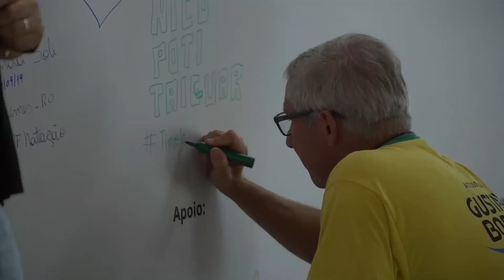International Swimming Conference 2020: 100% online and free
The International Swimming Conference 2020, organized by Gustavo Borges Methodology, in Brazil, will be held from October 6 to 10, 2020.

It will be 100% online and free!
More than 100 speakers from almost 20 different countries!

Trails in three languages (English, Portuguese and Spanish), from swimming for babies to high performance, from aquatic management to business operation.

See just how the event will be and, then, register!

Come to ISC 2020! Don't miss it!